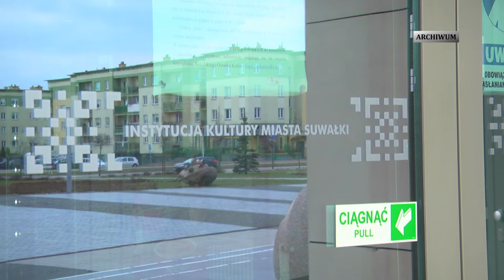Będzie konkurs na dyrektora SOK-u. |TVSUWAŁKI